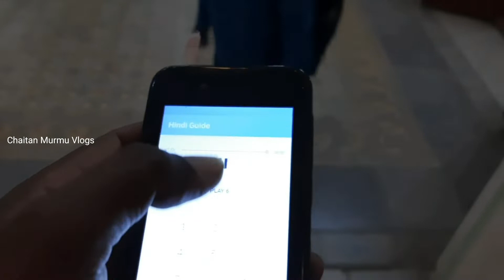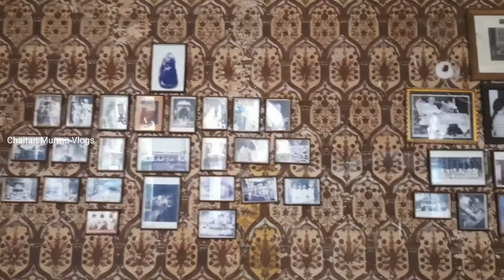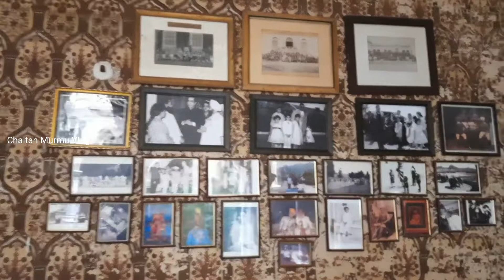Bangalore Palace Ka inside View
Bangalore Palace Ka inside View || Bangalore ,,, Karnataka ,,, Visit Date := 5th July 2022 ,,, New Santali Vlog Video 2022 ,,, Camera Man-Chaitan Murmu ,,, Edit By-Chaitan Murmu ,,, Chaitan Murmu Vlogs...

NOTE:= Hi...Guys...Please...
Like...Share...Comment...And...